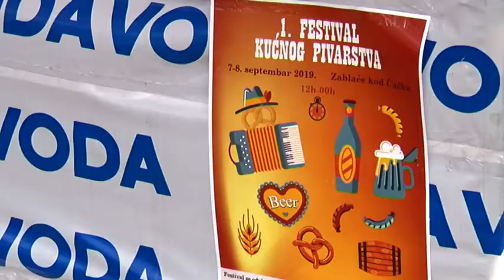07 09 2019 KUĆNO PIVARSTVO